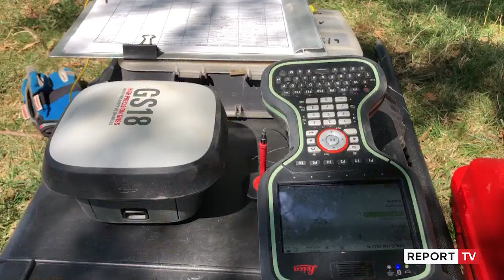Gërmime në ‘Palafit’, vendbanimi 7500-vjeçar i Pogradecit! Anastasi: Kemi zbuluar dy qendra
Arkeologë shqiptarë e zviceranë kanë nisur ekspeditën në Lin të Pogradecit, në vendbanimin e Palafitit. Ky është një bashkëpunim i Institutit të Arkeologjisë me Universitetin e Bernës në Zvicër, të cilët po zbatojnë projektin "Lin 3" për gërmimet në bregun e liqenit, pas zbulimit të vendbanimit në ujë.